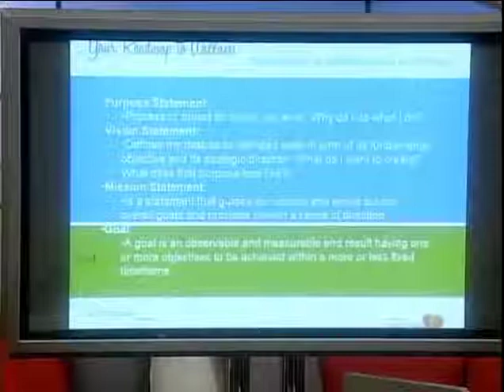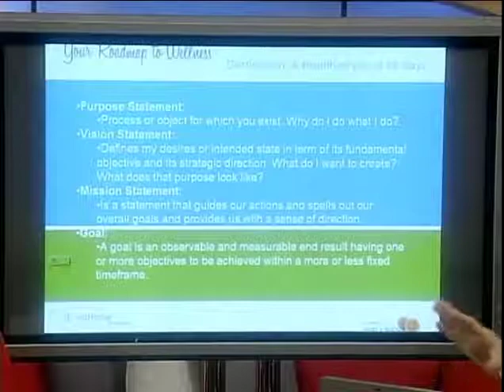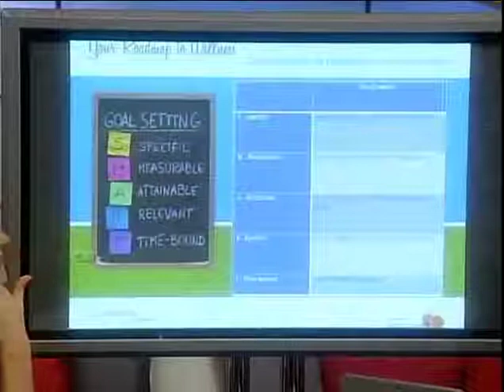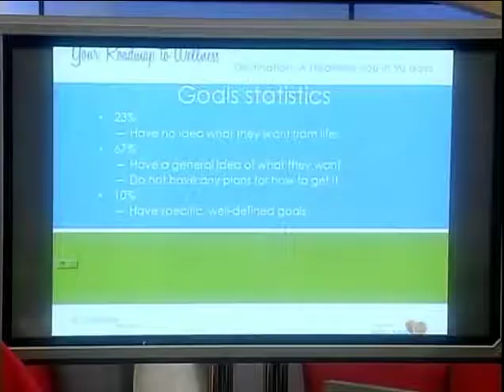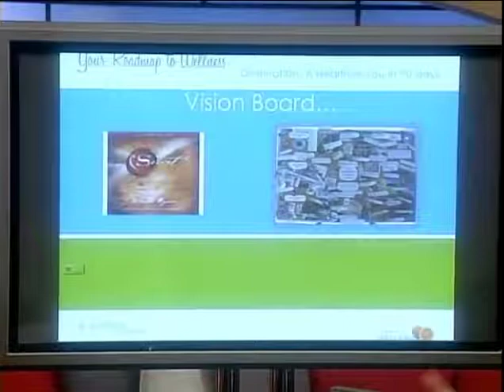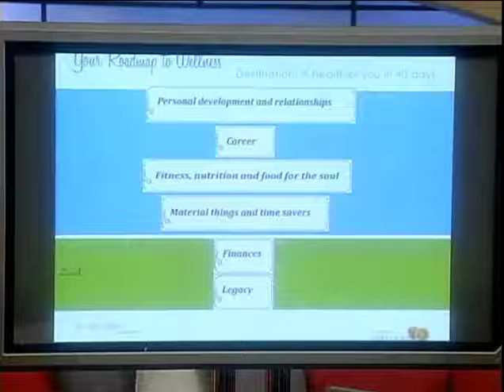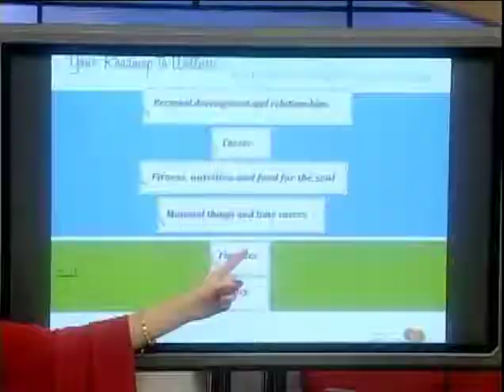Dr. Nathalie on Rogers TV talking about goals and life vision